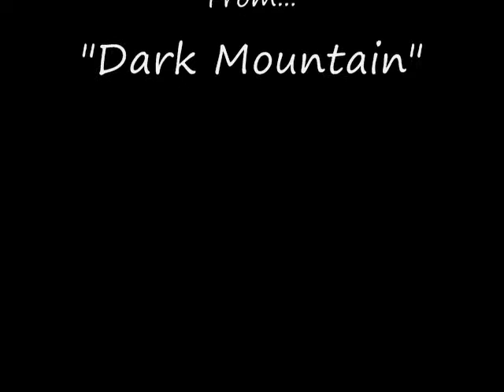Loma Prieta - Carelessnessness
Fucking incredible screamo band.  Not too sure if the second picture is them.. if it's not let me know, and I'll give the band proper credit on here.